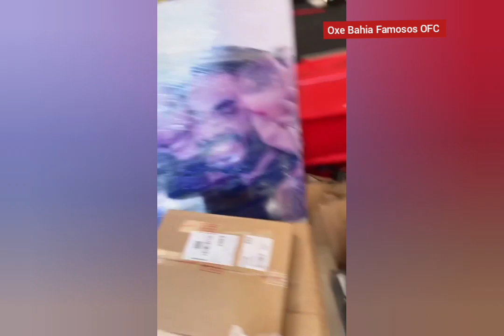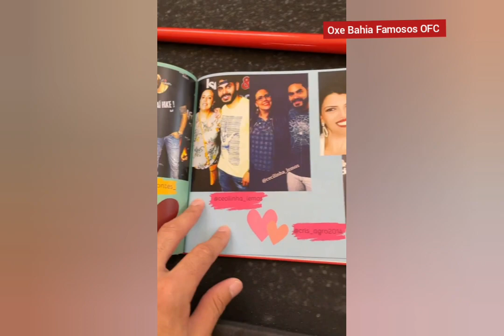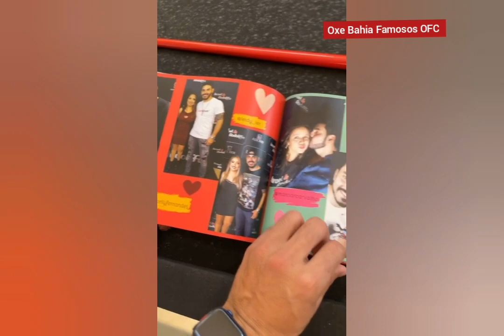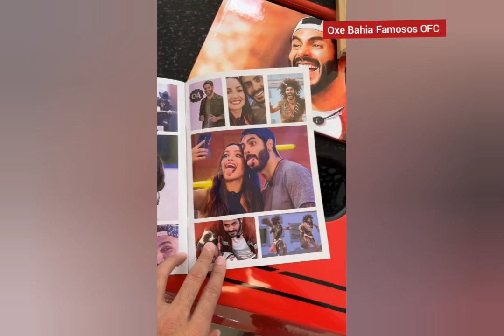RODOLFFO MOSTRA PRESENTE DOS FÃS RODETTE😱😍